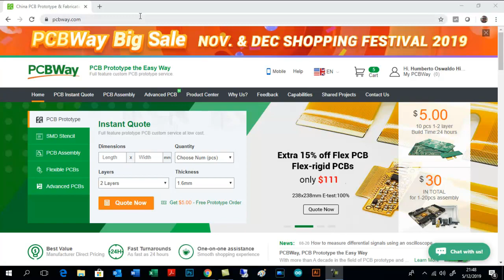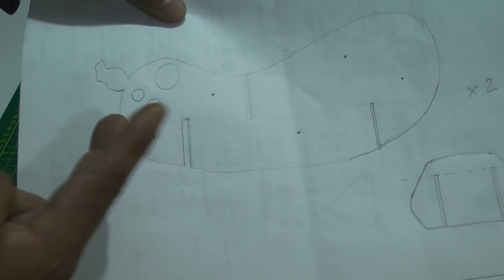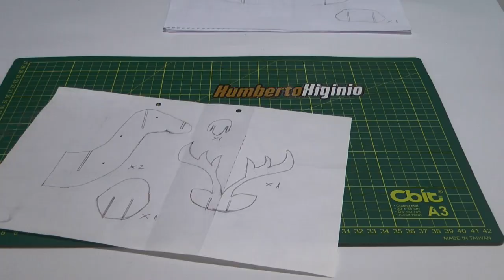🦌 RENO DE 🎄 NAVIDAD ELECTRONICO CON LUCES Y MOVIMIENTO - DIY 🎅🏼 Navidad Magica Navidad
En este video les explico como construir un RENO ELECTRONICO de carton con Luces y Movimiento paso a paso.

Mira el video anterior:
ELECTRONICA - RELE DE ESTADO SOLIDO dile ADIOS al RELE ELECTROMECANICO, Construccion de Modulo Doble